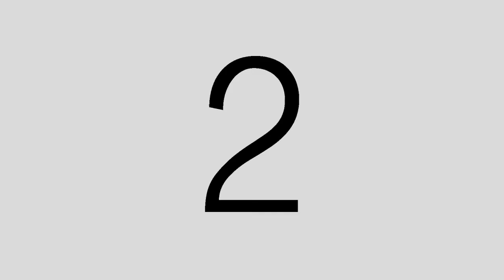PANAGBENGA 2016 Josepha Carino Elementary School 3rd Place